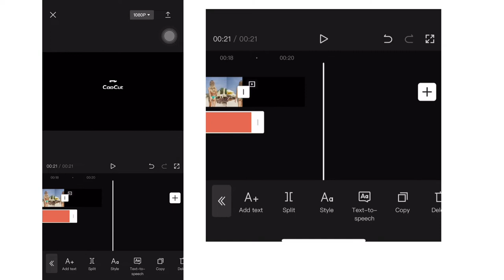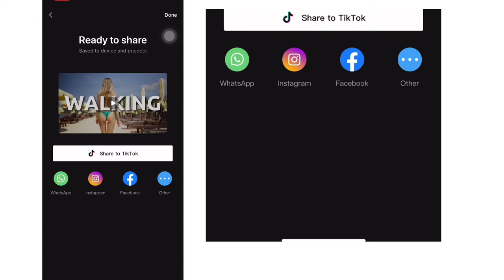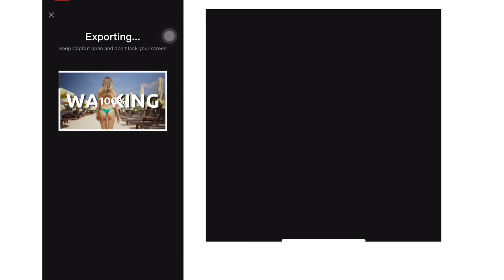Make Video Text Behind Object / Person | Capcut Tutorial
In this video i will show you a simple things to edit your footage with capcut